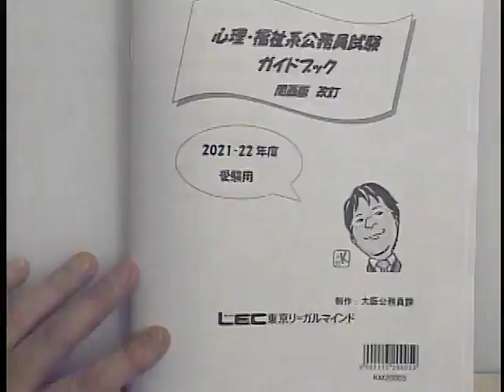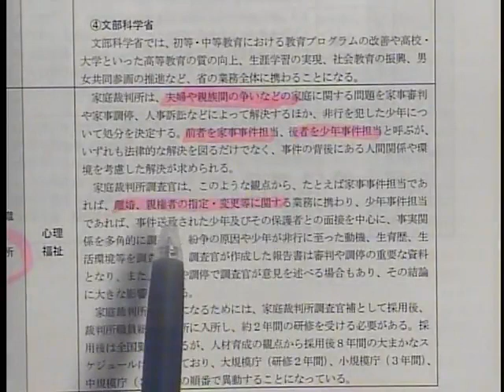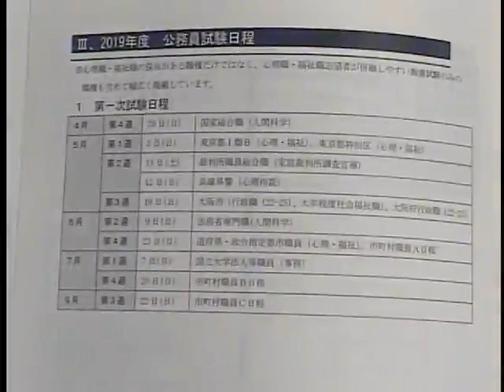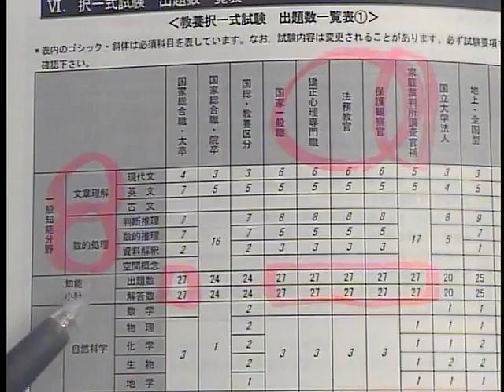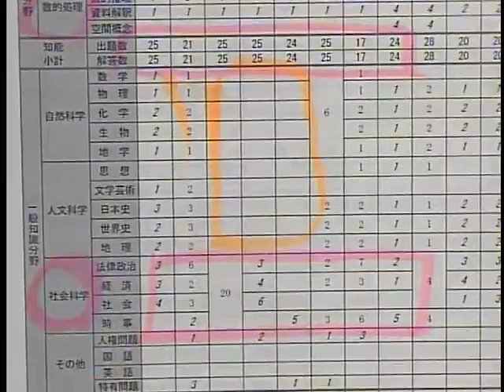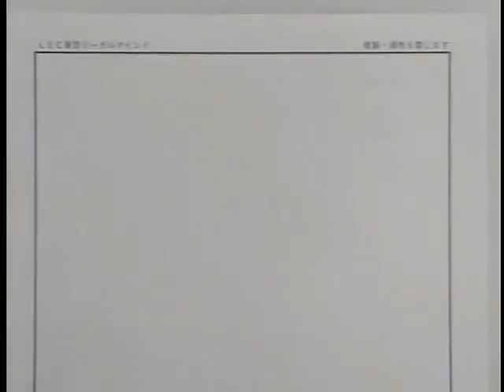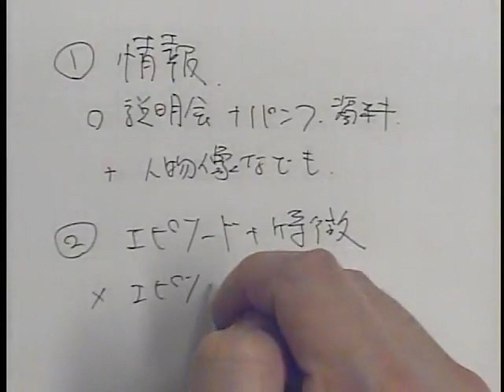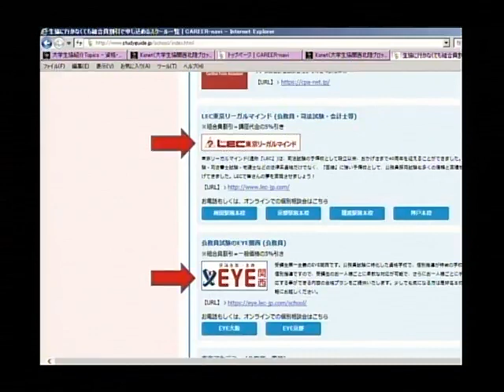【ＬＥＣ関西公務員】坪倉先生の『心理・福祉系公務員説明会』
大学生協事業連合関西北陸地区のＨＰへの掲載